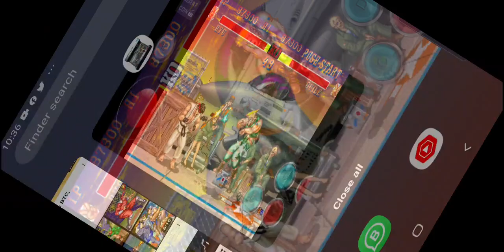Ryu vs guile strong opponent